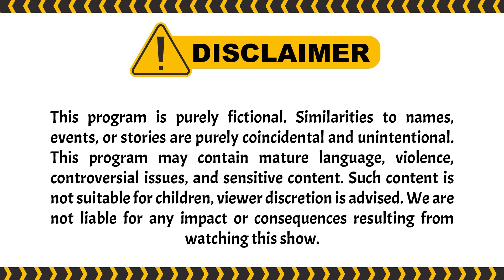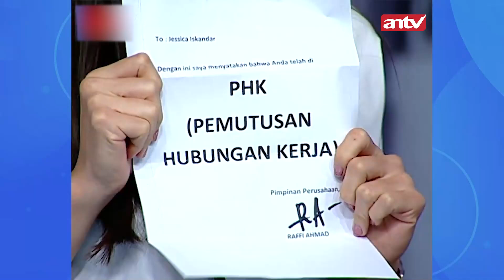Surat PHK Dari Boss Raffi Buat Ayu Ting Ting | PESBUKERS TV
004077
000005